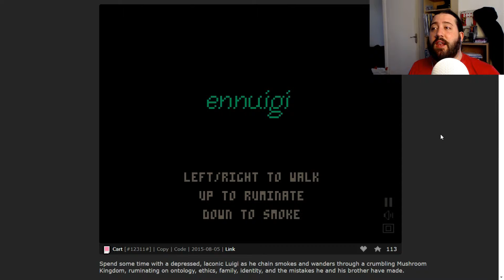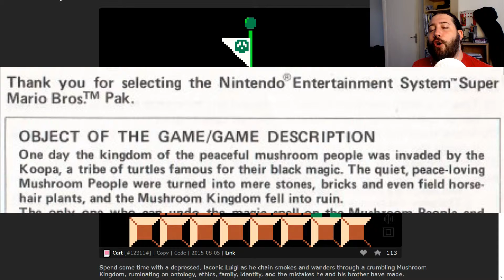SAD LUIGI | £4 Fridays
He's a sad wiigi. A sad, sad, Wiigi. Why didn't Nintendo call it the Nintendo Wiigi? that would've been nice.